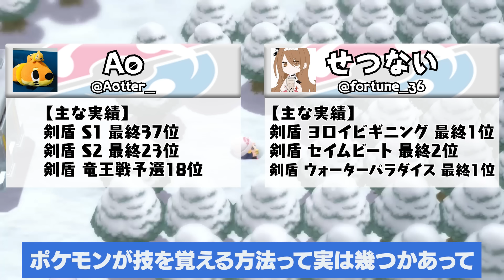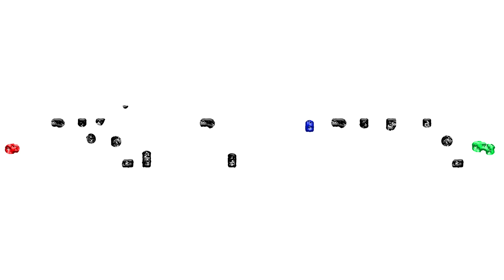【わざマシン禁止】レベルで覚える技しか使えないポケモン対戦を廃人が本気でやってみた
_info

質問箱：_info

【質問コーナー】勝てないのは構築が悪い？細かい努力値調整の考え方教えて！全部答えます【ポケモン剣盾】